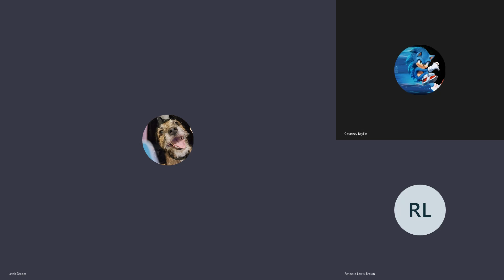Unit 5 Production meeting 1